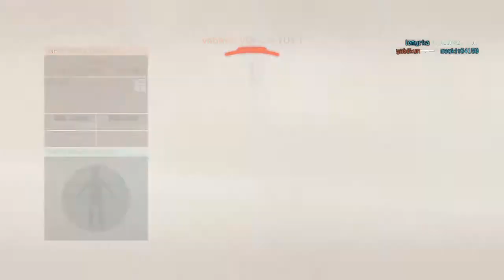METAL GEAR SOLID V: TPP online fun video